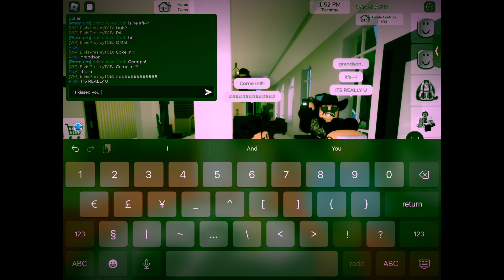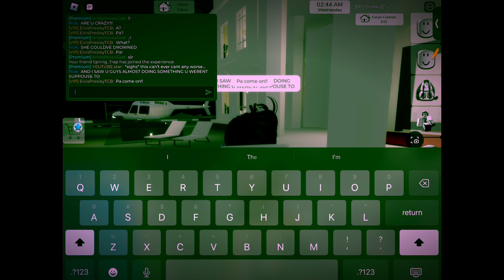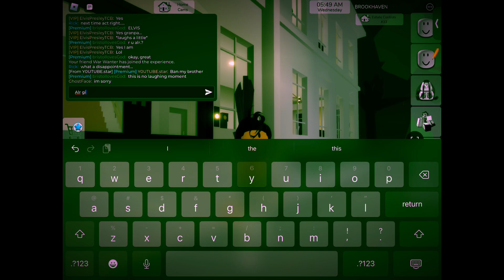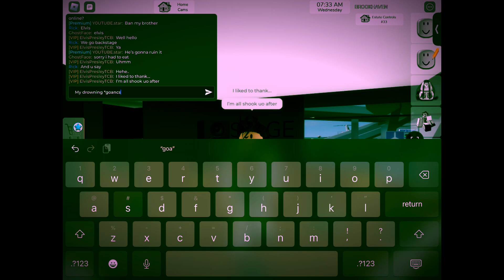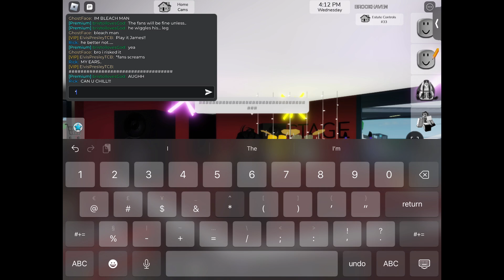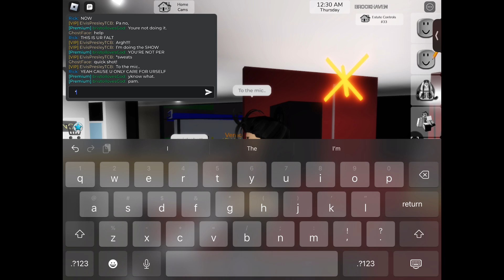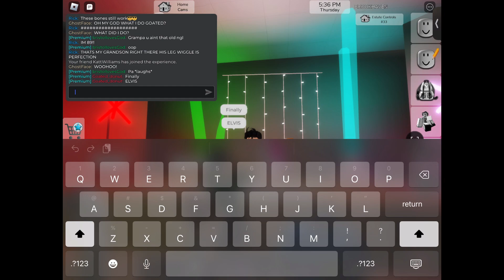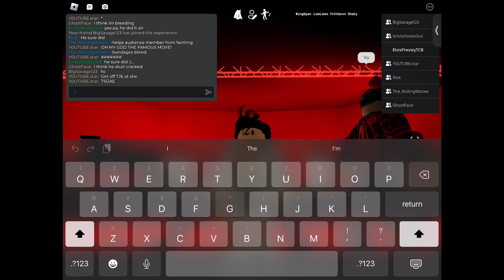Elvis roblox movie 2